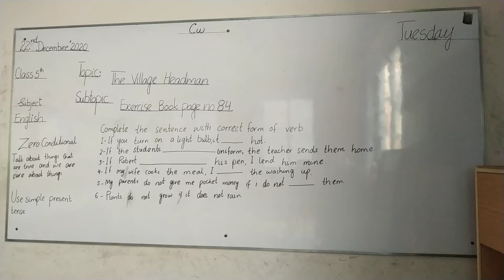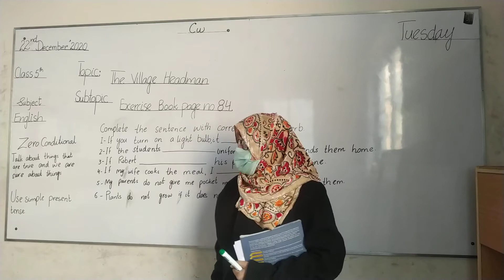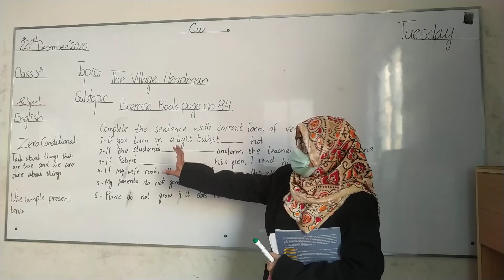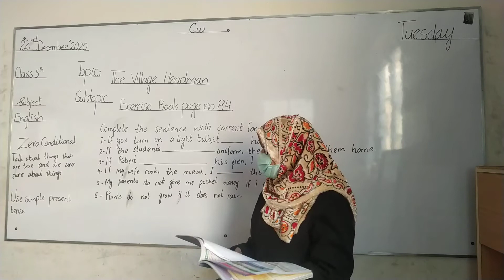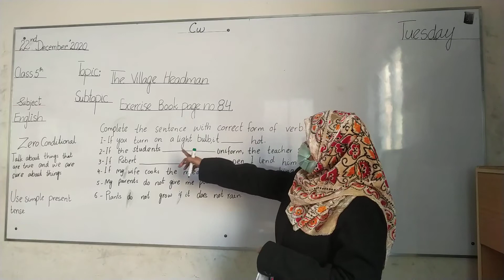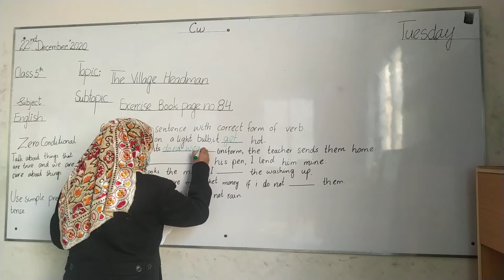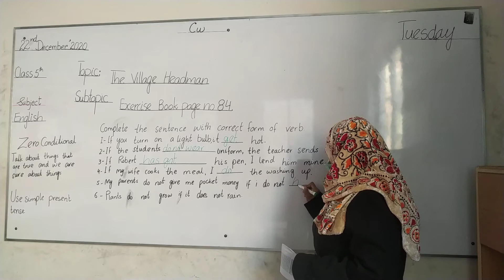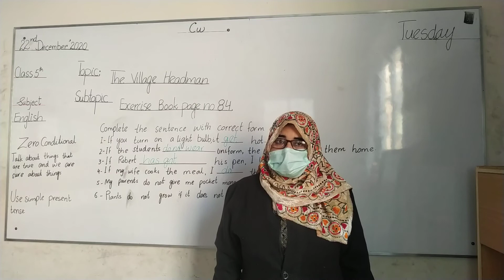Grade 5 english 22 12 2020